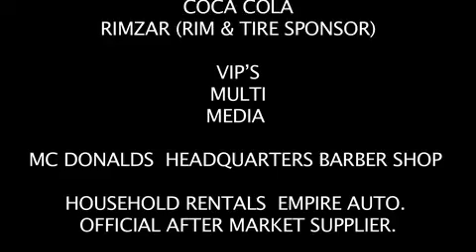Powerfest 2k11 - Recap